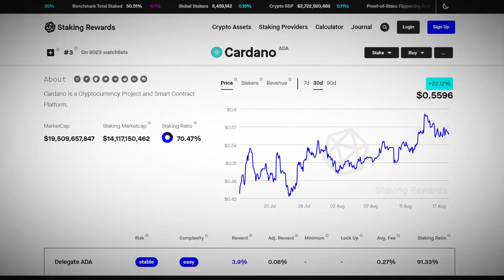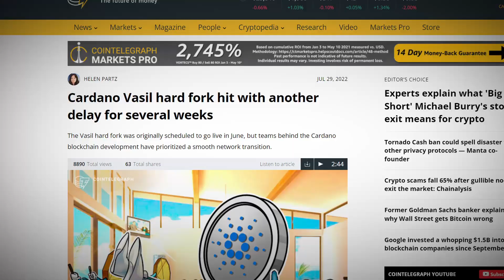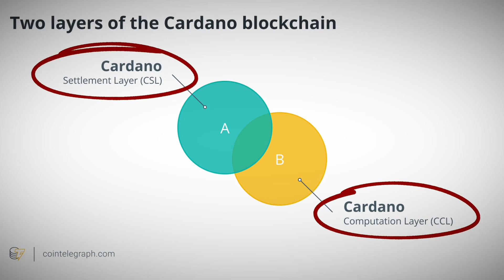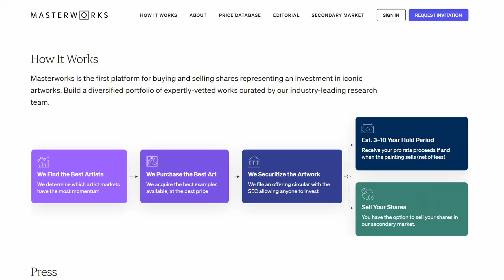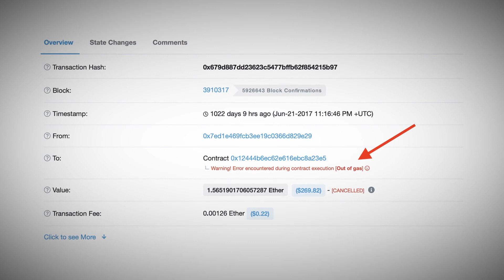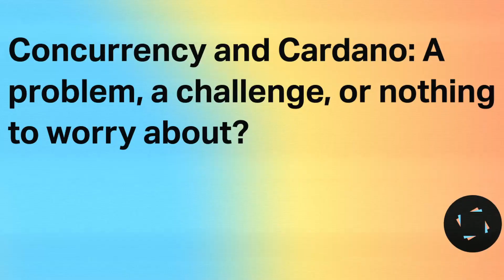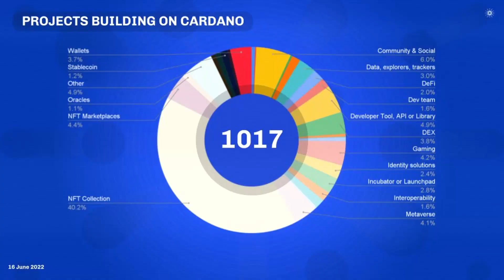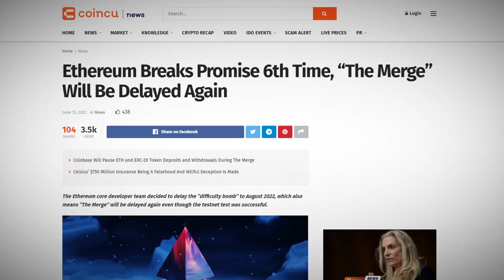I Left Ethereum for Cardano… (Steelman)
I’ve been a long time hater and critic of Cardano, but today I want to do something I’ve never done before. I want to DEFEND Cardano and build the strongest case FOR ADA that I possibly can. This is a thought exercise called Steelmanning, and my goal is to check my biases and to help me become a savvier investor and analyst. So give this video a watch and let me know if you AGREE or DISAGREE with anything!

Skip the waitlist and invest in blue-chip art for the very first time by signing up for Masterworks

Purchase shares in great masterpieces from artists like Pablo Picasso, Banksy, Andy Warhol, and more. See important Masterworks disclosures

Timestamps:
0:00 Intro
0:37 Very Decentralized
1:58 Massive Upgrade Coming
2:39 Clutch Smart Contract Language
3:42 Unique Architecture
4:21 Masterworks
5:45 eUTXO Is Special
7:22 Rebuttals of Top Criticisms
7:33 Concurrency Not An Issue
8:43 Not A Ghost Town
9:33 Haskell Is Great
10:44 Delays Not A Big Deal